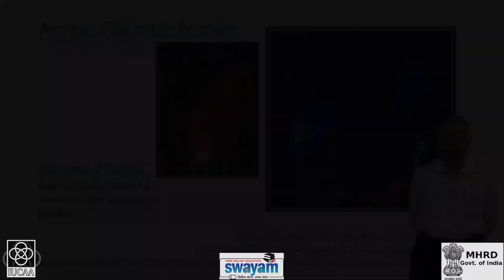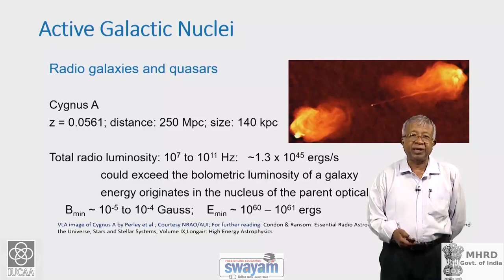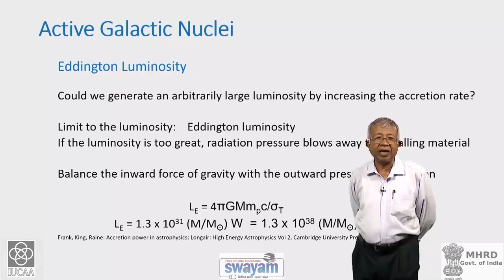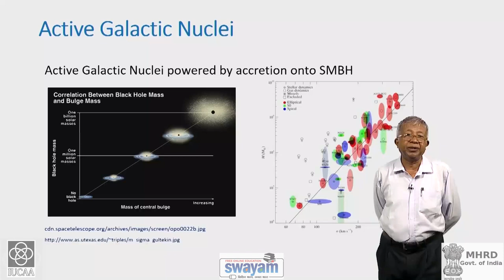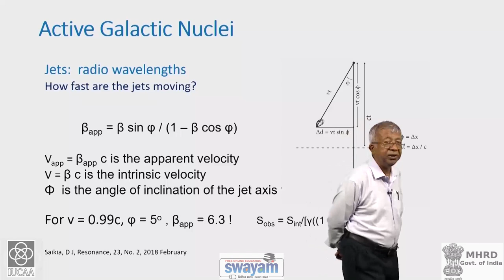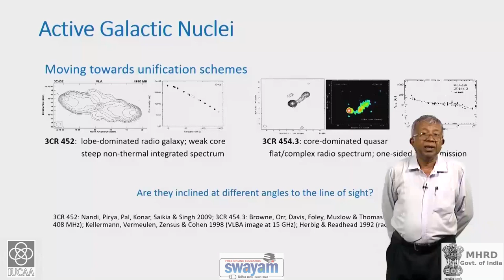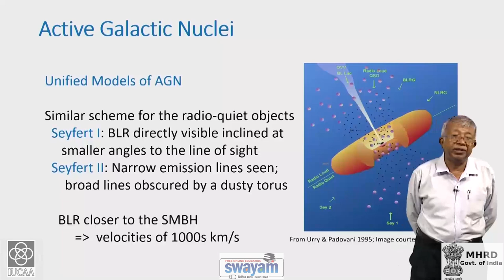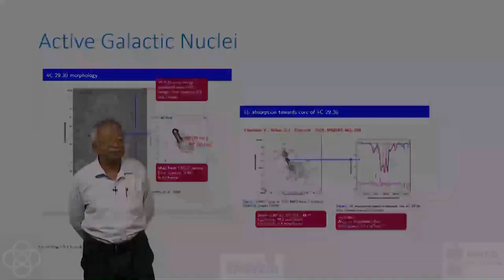Chapter 5.7: Active Galactic Nuclei - II | D J Saikia